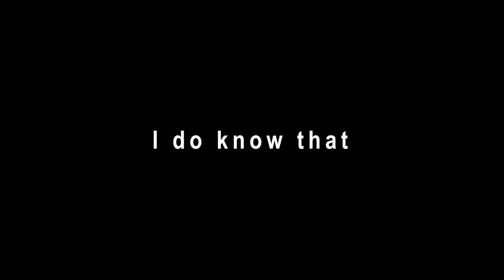Aesthetics Assignment 1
For video and audio production aesthetics our assignment was to describe why we are in the digital media production program. This was my answer.